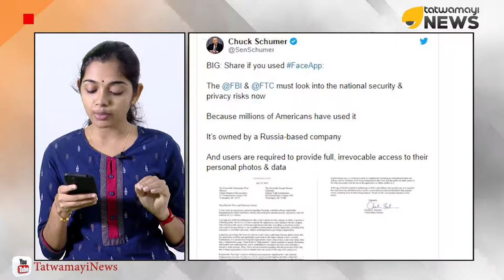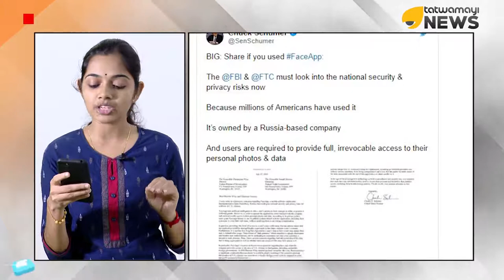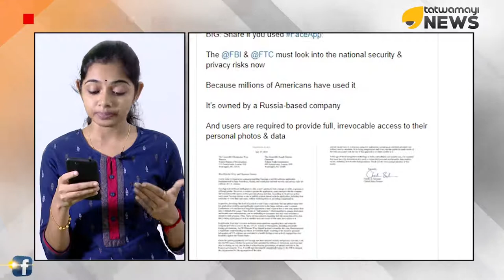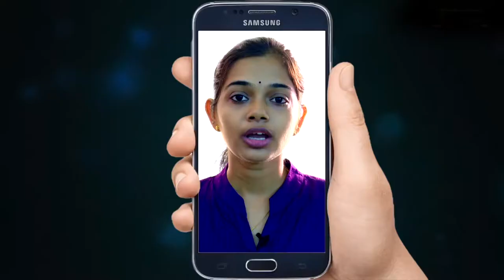ഫേസ്ആപ്പിനെതിരെ അമേരിക്കയില്‍ നിന്നും ശബ്ദങ്ങള്‍ ഉയരുന്നു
സോഷ്യല്‍ മീഡിയയില്‍ തരംഗമാകുന്ന ഫേസ്ആപ്പിനെതിരെ അമേരിക്കയില്‍ നിന്നും ഇപ്പേള്‍
ശബ്ദങ്ങള്‍ ഉയരുകയാണ്. ആപ്പിനെതിരെ അന്വേഷണം വേണമെന്നാണ് അമേരിക്കന്‍ സെനറ്റ് മൈനോററ്റി ലീഡര്‍ ചാക്ക് ഷൂമര്‍ ആവശ്യപ്പെടുന്നത്.  ഫേസ്ആപ്പിനെക്കുറിച്ച് അന്വേഷിക്കണമെന്നാണ് ഇദ്ദേഹത്തിന്‍റെ ആവശ്യം.

ട്വിറ്ററില്‍ ഇത് സംബന്ധിച്ച് ചാക്ക് ഷൂമര്‍ ഒരു കത്ത് പോസ്റ്റ് ചെയ്തിട്ടുണ്ട്. അമേരിക്കന്‍ സമൂഹത്തില്‍ ആഴത്തില്‍ പ്രശ്നങ്ങള്‍ സൃഷ്ടിക്കുന്ന ആപ്പാണ് ഇതെന്ന് ചാക്ക് കുറ്റപ്പെടുത്തുന്നു.